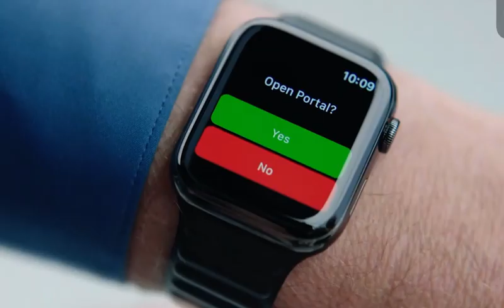Craig Federighi's portal 😂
A clip from Apple's WWDC 2021 event.